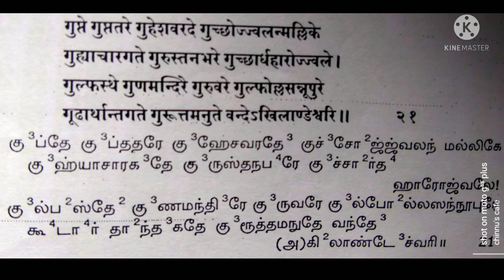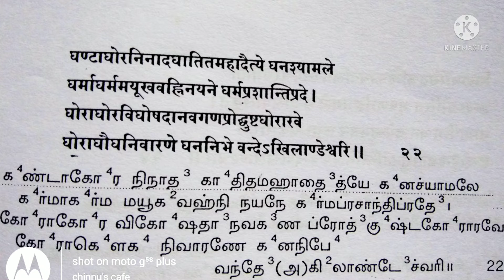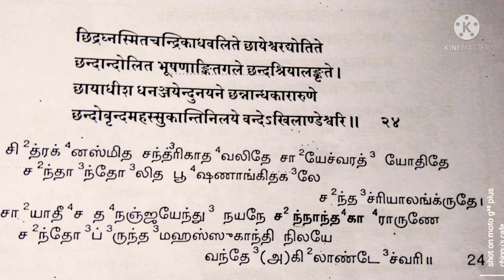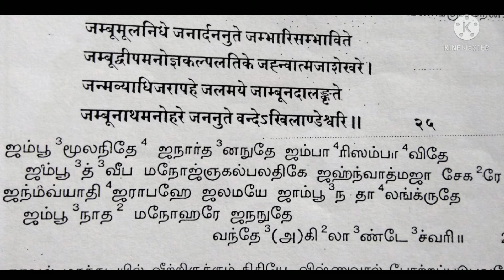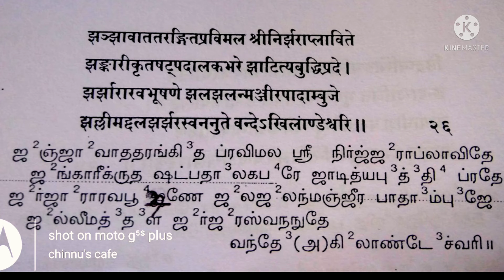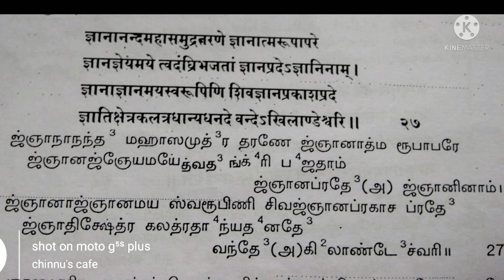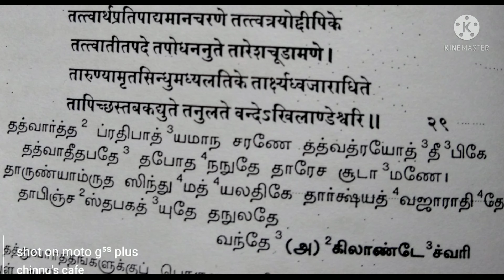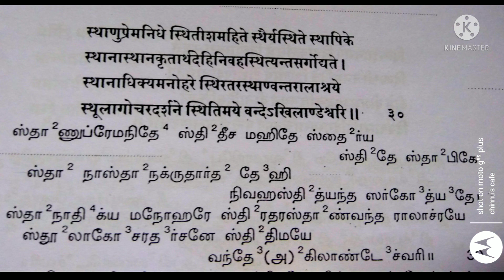Akilandeswari akshara maala 21-30 lyrics in tamil & sanskrit with meaning/அகிலாண்டேஸ்வரி அக்ஷர மாலை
akilandeswari
Tiruvanaikovil akilandeswari Amman stuti
akilandeswari mantra mathruka pushpa mala
 mantra mathruka pushpa mala
akilandeswari tiruchirapalli
akilandeswari akshara mala
akshara mala
ambal stutis
adi sankara's akilandeswari akshara mala
adi sankara's mathruka pushpa mala
goddess akilandeswari
adi Sankara virachitha mathruka pushpa mala
Amman Slokas
adi pooram Slokas
ambal Slokas
jambunatha sametha akilandeswari stuti

அகிலாண்டேஸ்வரி திருவானைக்காவல்
திருவானைக்காவல் அகிலாண்டேஸ்வரி துதி
ஆதிசங்கரர் இயற்றிய மாத்ருகா புஷ்ப மாலை
மாத்ருகா புஷ்ப மாலை
ஜம்புநாத சமேத ஸ்ரீ அகிலாண்டேஸ்வரி துதி
அகிலாண்டேஸ்வரி மாத்ருகா புஷ்ப மாலை
அம்மன் பாடல்கள்
அம்மன் துதிகள்
அம்பாள் துதிகள்
அம்பாள் பாடல்கள்
சமஸ்கிருத ஸ்லோகங்கள்